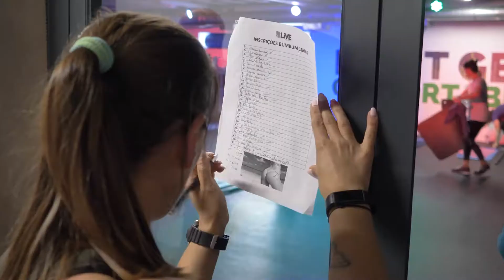BumBum - Ginásio BLIVE Fitness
Já conhecem a NOVA modalidade do ginásio BLIVE?
A Helena Palma convida-te a experimentar!

👍 Ginásio Blive Fitness em Beja

🎬 Produção:
Agência: Alenproduções 👍
Imagem e Edição: Paulo Paulino
👉 Cliente: Ginásio Blive Fitness

💰 Equipamento usado nas filmagens:
Dji Ronin-S
Panasonic Lumix GH5
Sigma Art 16-35 & Olympus M-Zuiko 2.0
Atomos Ninja Assassin 4K

🎧 Musica & Software:
Adobe Master Collection CC License to Alenproduções